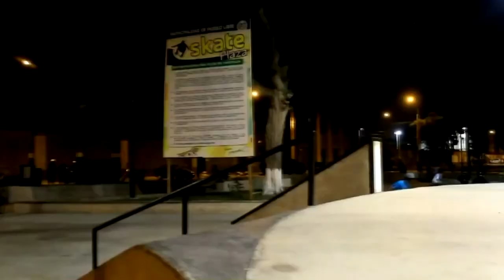Roller Gabriel D. Giurfa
EDIT 2014 DE GABRIEL D. GIURFA